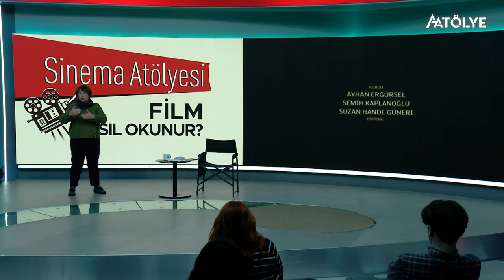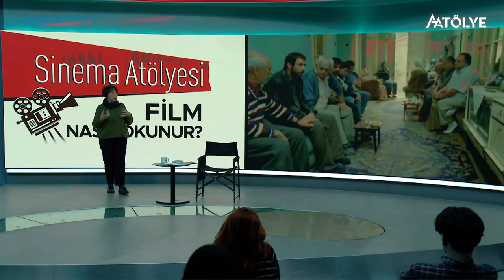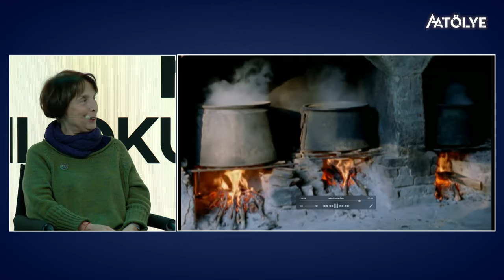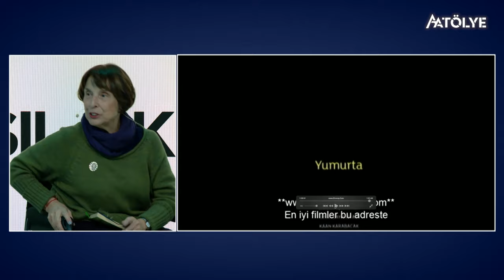AA SİNEMA ATÖLYESİ 2. Bölüm "Film nasıl okunur"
AAtölye ve AA Akademi, Sinema Eğitimleri kapsamında, Barışkan Ünal Moderatörlüğünde sunulan Sinema Atölyesi serisinin ikinci etkinliğini “Film nasıl okunur?” temasıyla 23 Ocak Salı günü düzenledi.
 Etkinlikte, sinema alanında duayen akademisyenlerden Prof. Dr. Seçil Büker, Yumurta (Semih Kaplanoğlu, 2007)filmi  üzerinden uygulamalı  analiz yaptı.
 Etkinlik, bir filmi seyretmenin ötesine geçip analiz etme ve film anlatılarındaki “Kahramanın Yolculuğu” aşamalarını inceleme açısından benzersiz bir deneyim sunuyor.

00:00
00:20: Senaryo senaristin dünyasıyla alakalıdır.
02:48: Dedektif gibi çalışıyorum  Seçil Büker
06:32: Filmde kahramanın bir yolculuğu var
09:17: Film gösterge bilim üzerinden çözümleniyor -ölü bir kadınla başlayarak
11:12: Yuva kavramı
12:35: Entrikanın olmadığı anlatılara farklı kategori diye bakıyoruz
13:43: Zaman imgesi
17:59: Yakup karakterinin küçüklüğünün yansıması-imgeleme-
20:18: Berlin’de Altın Ayı alan çok ödüllü bir film
22:32: Taşra yorumlaması
25:57: Geleneksel sinema kodunun kırıldığı bir film
28:12: Gevşek olay örgüsü
32:40: Anne imgesi çözümlemesi
36:31: Filmin duygusal kanala bağlanması
42:19: Düşleri açmak
45:11: Fetiş nesne
50:01: Halk masallarında güneş-kadın temsili
50:40: İkame şiddet sahnesi – kurban kesmek-
55:02: Üçlemenin birincisi- 3 sayısı-
58:34: Fuko’nun Kendini Bilmek kitabına vurgu
1:02:07: Çözüm ve yüzleşme
1:04:44: Bildiğimiz bir mutlu son değil
1:07:52: Teşekkür-kapanış